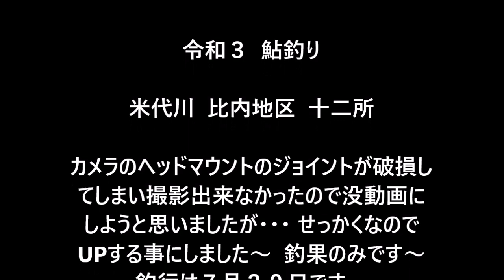令和３ 鮎釣り 米代川 比内地区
7月20日の米代川比内地区十二所の釣行になりますが  カメラのヘッドマウントのジョイントが破損してしまい撮影が出来ませんでした～ 没動画にしようと思いましたが ・・・
釣果のみでも  と  いう方はご視聴下さい～
７月中旬の鮎にしては型は良かったです～
１８～２３，２センチ＝３８匹でした～